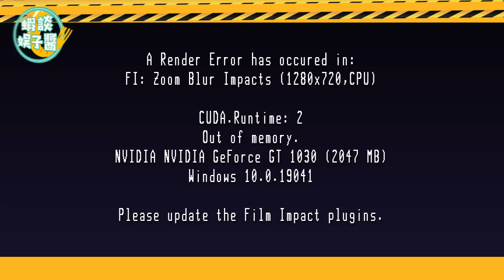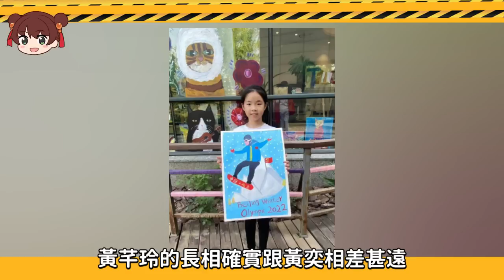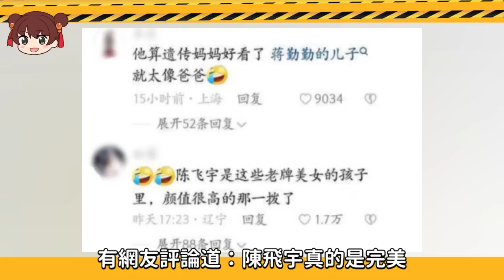完美避開父母高顏值基因，這些星二代，長相個個一言難盡！陳飛宇、蔣勤勤、張庭、潘粵明、林青霞、黃奕、黃多多、董璇、潘粵明、陳坤、戚薇